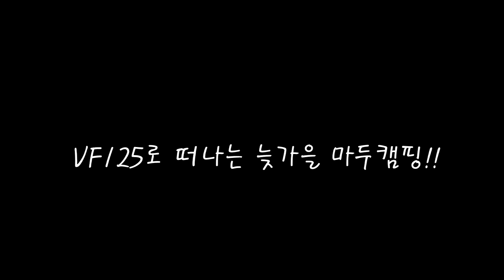VF125로 떠나는 늦가을 마두캠핑!!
아주오랫만에 오토바이로 캠핑을 다녀왔습니다.
여름이면 꼭 갔었던 곳인데 무더웠던 올해는 가지 못하고 혼자서 늦가을에 다녀왔습니다.
박사장님이 봄에 돌아가시고 캠장은 많이 바뀐것 같습니다.
그 옛날 모습과 캠핑은 추억으로 만 간직해야 할것 같습니다.